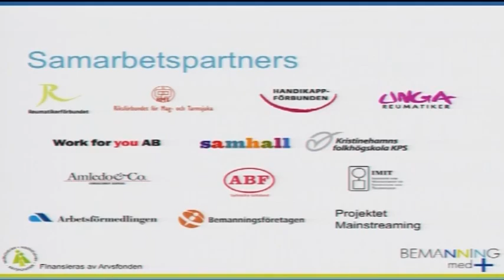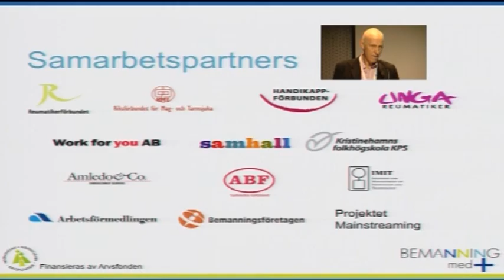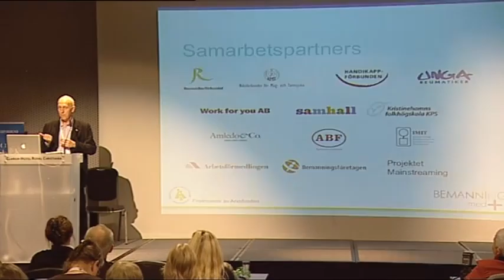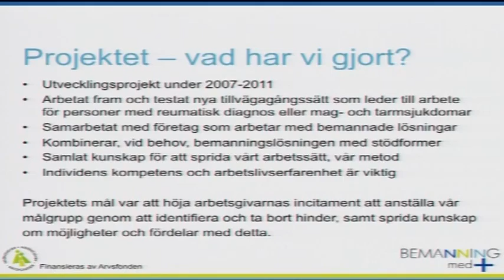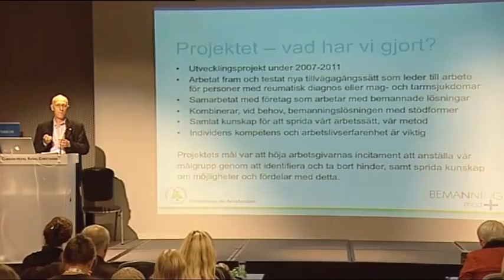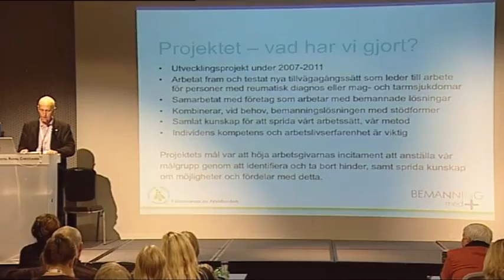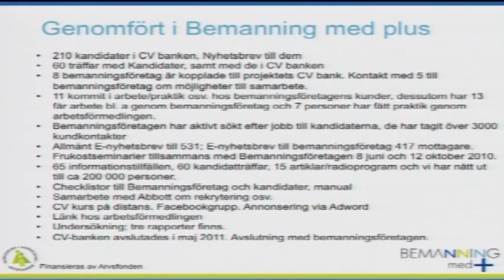Sykt aktiv - Jan-Olov Söderberg (tidligere generalsekretær) i det svenske Reumatikerförbundet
Jan-Olov Söderberg  snakker under konferansen Sykt Aktiv 31.oktober 2011.